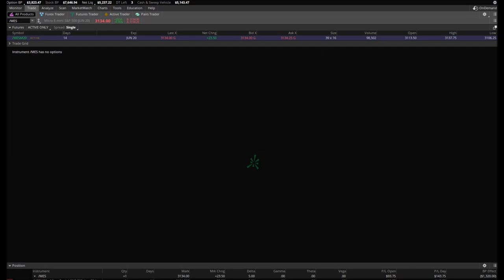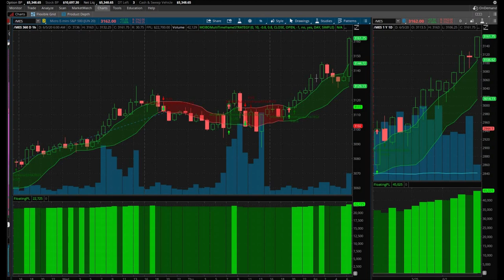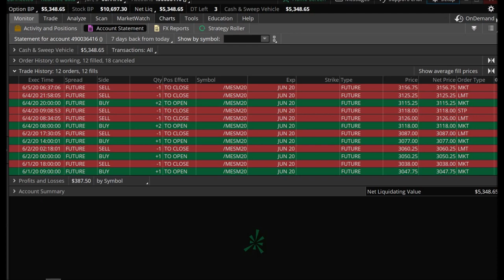My Best Futures Day Trade EVER | Day Trading Micro E-mini S&P 500 | Day Trading Strategy That Works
June 5, 2020 day trading day. O...M...G!!! I placed my best futures day trade ever! I have not been day trading Micro E-Mini S&P 500 futures very long at all and 6 trades into day trading futures, I have a HUGE DAY TRADING WINNER! This is the very beginning of something huge. Day trading the micros is my new fascination and addiction.